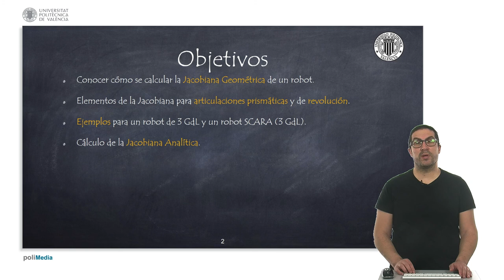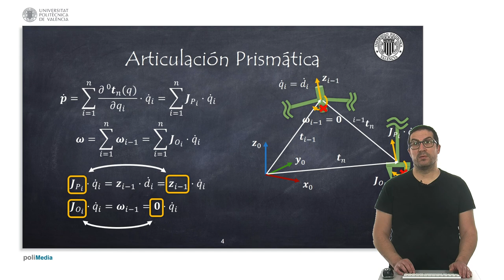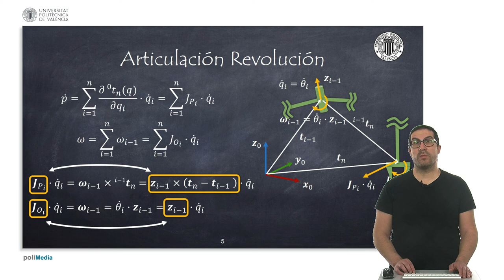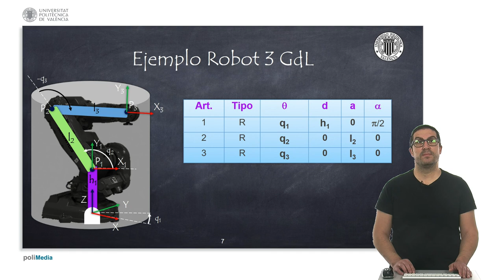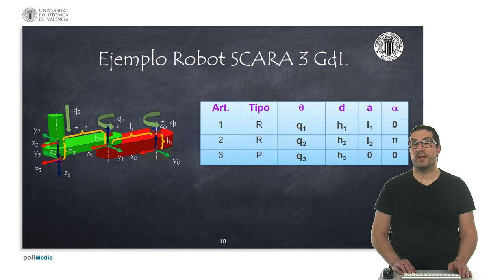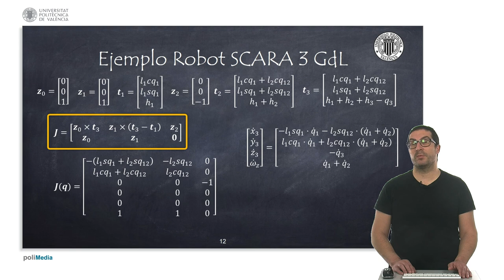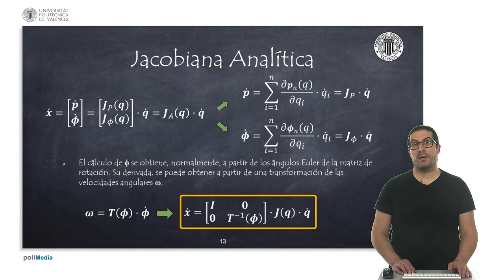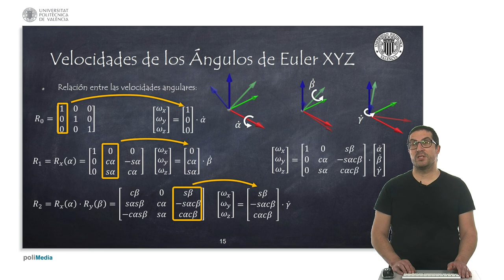Cálculo de la Jacobiana de Robots Manipuladores en Serie | Sistemas Robotizados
Este vídeo explica cómo obtener la matriz Jacobiana de robots manipuladores serie. Se tra de un vídeo en el que se explica cómo calcular analíticamente dicha matriz a partir de las transformaciones obtenidas por el método de Denavit-Hartenberg. Si quieres contribuir al desarrollo de este tipo de video tutoriales:
Este vídeo forma parte de un conjunto de video tutoriales usados en asignaturas de robótica de la Universitat Politècnica de València.